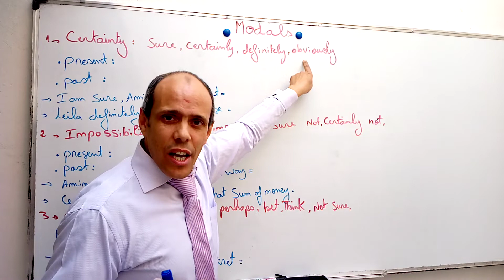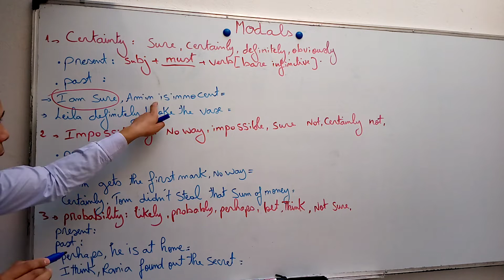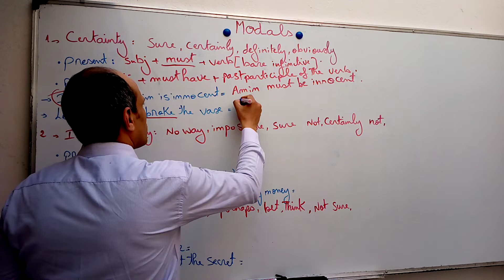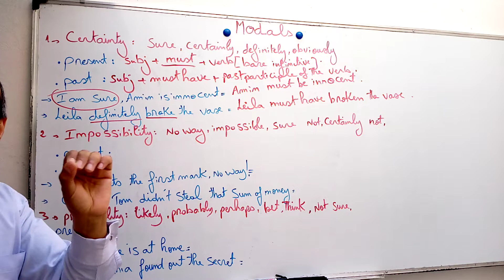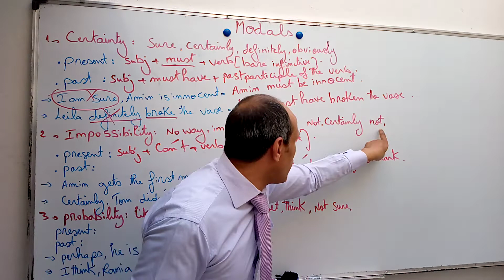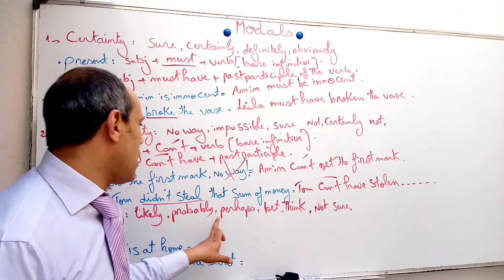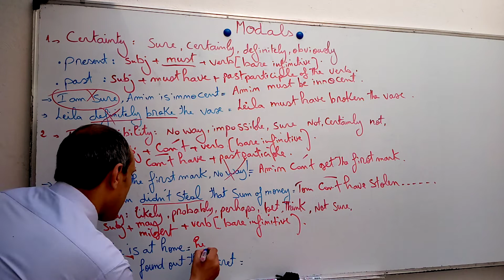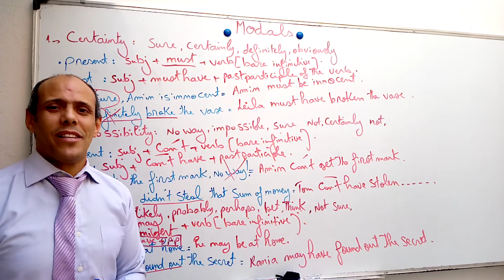Modals episode 1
Certainty,Impossibility,probability